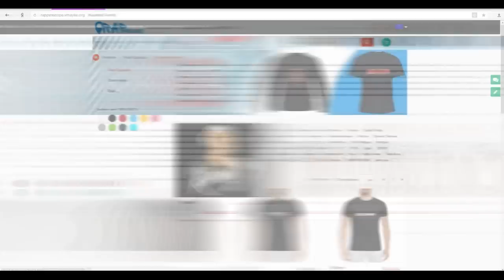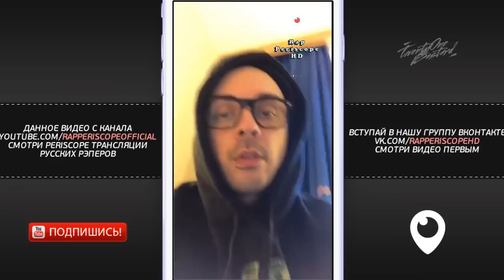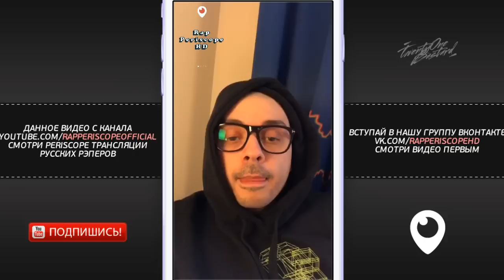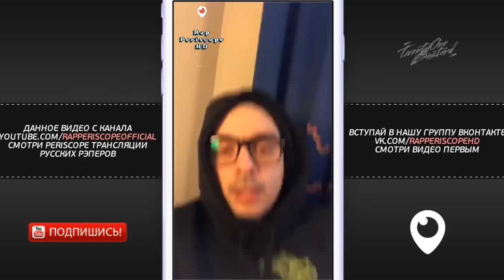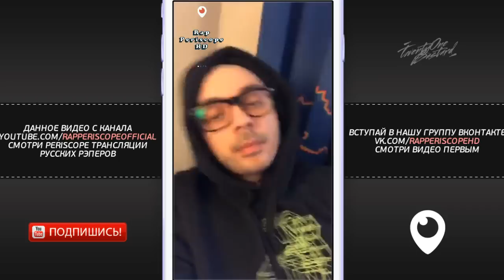Смоки Мо о Fresh Blood 4, Oxxxymiron, Thrill Pill, Слава КПСС, Соболев, Pharaoh, ATL (18.4.2018)